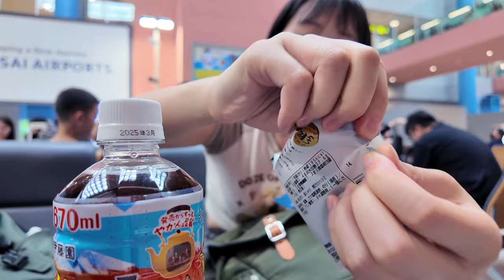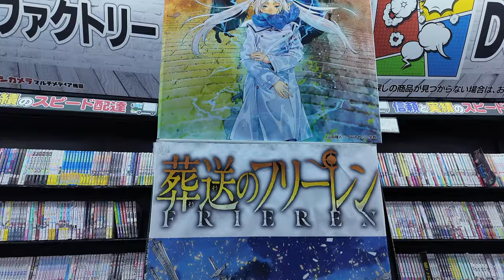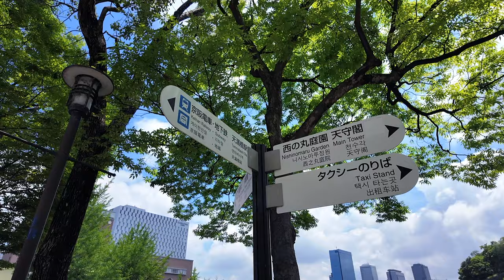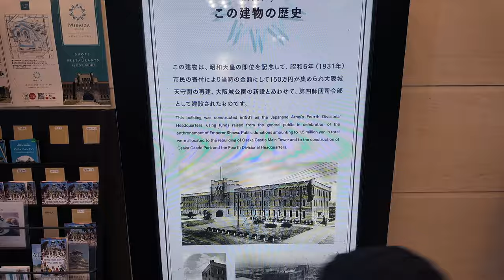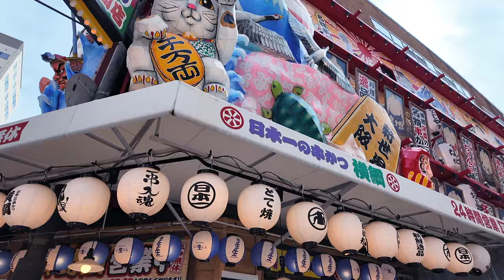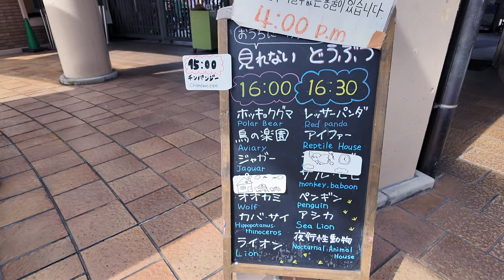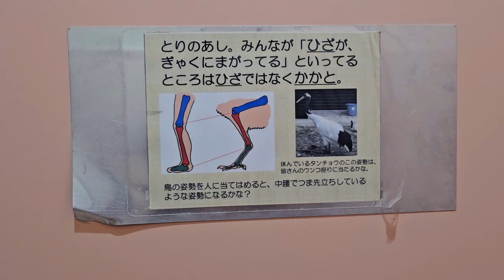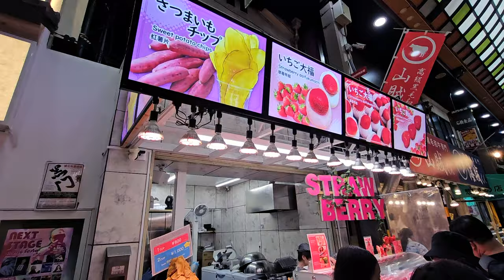[CANTO/ENG sub] 🇯🇵 Osaka 2024 Summer Trip Day 1-2 🥐City Bakery 🏯Castle 🐧Tenhōji Zoo 🍋Lawson Chicki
分享更多生活點滴Follow for more on Social ๑ᴖ◡ᴖ๑

00:00 intro
00:10 Kansai Airport Origiri
01:15 Umeda Ramen dinner + yodobashi
02:43 Day 2 breakfast
05:07 Osaka Castle
09:22 Tennoji Zoo
11:06 Kura Sushi & Lawson Chicki
12:46 Walk along Tsutenkaku Hondori & Kuromon Market
13:50 Dinner + funny sharing